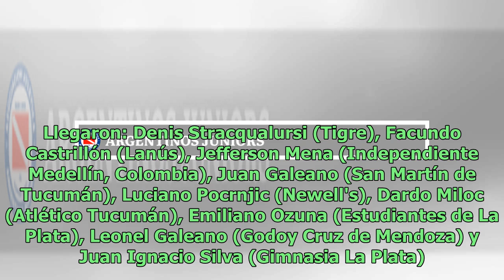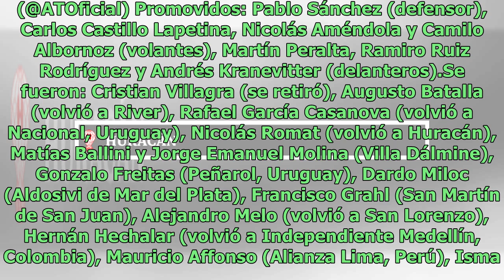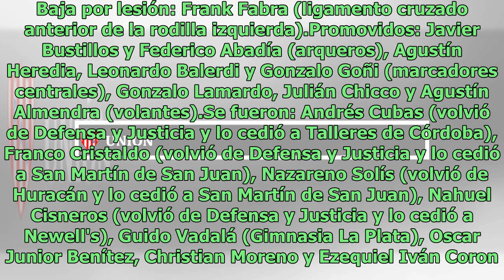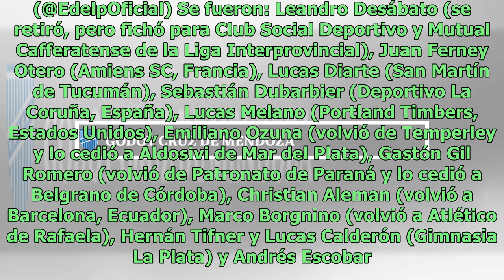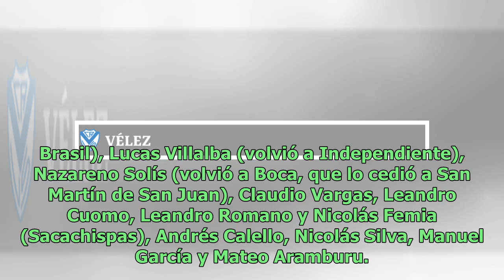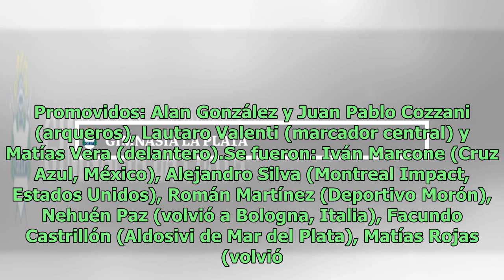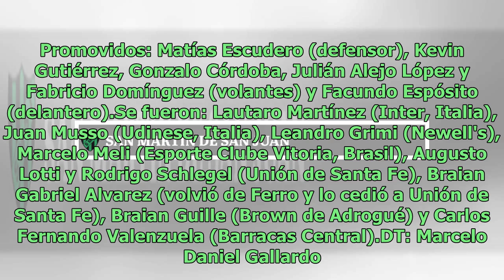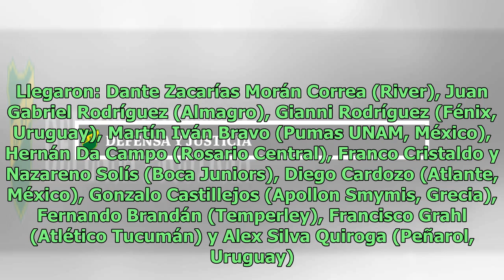Superliga: el mercado de pases, club por club